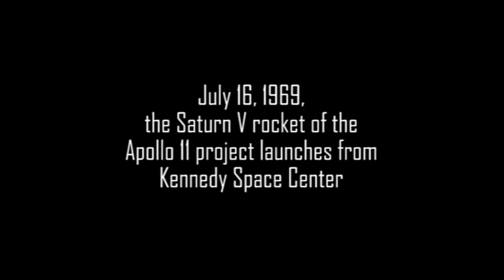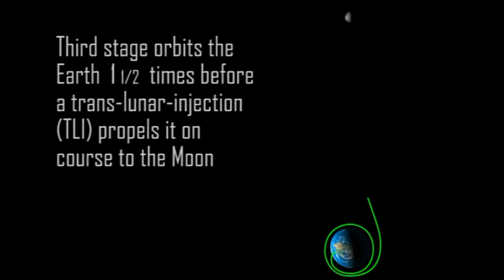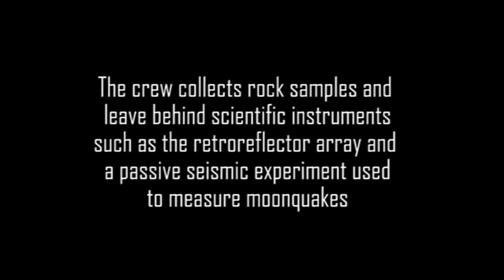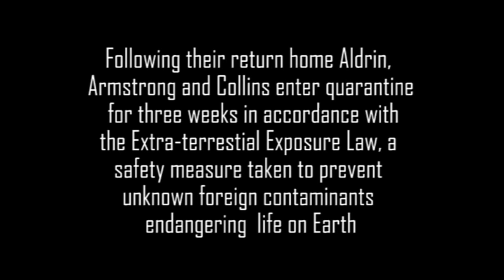Apollo 11 Moon Mission Animated 53rd Anniversary of The Moon Mission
Video ©CREDITS: @murfdog0

Apollo 11 Moon Mission Animated
Apollo11
Moon Mission
Animated Apollo 11 Moon Mission
Neil Armstrong and Buzz Aldrin

Historic Apollo11 Moonwalk Footage
Historic Apollo 11 Moonwalk Footage
53rd Anniversary of The Moon Mission
Apollo 11 landing on Moon
Apollo11 landing on Moon